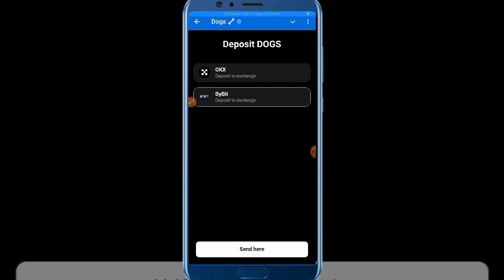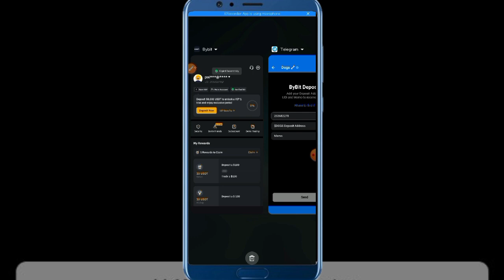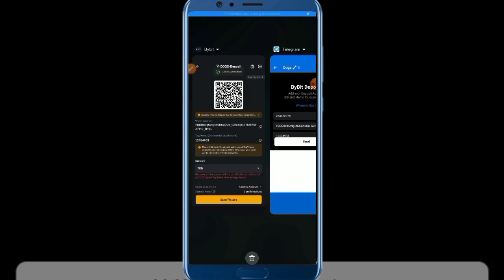Dogs Deposit to Exchanges | Dogs Withdrawal | Dogs Airdrop Claim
Dogs claim 17/8/2024 hamsterkombat vairalvideo tanding dog dogs vairal

✅Join Premium Telegram with this bot
Link :

About: 👇
Our channel is dedicated to Cryptocurrency beginners.

hamster kombot
হেমাস্টার কম্বাট